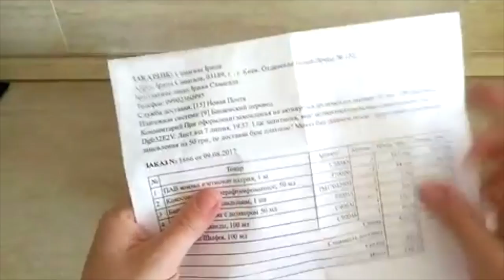Распаковка №130 - товары для домашней косметики// Из чего состоит мыло// Готовим мыло дома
Распаковка №130 - товары для домашней косметики от магазина Мыло-опт